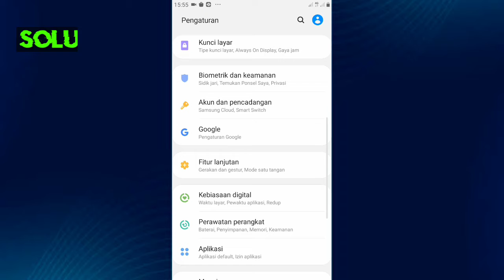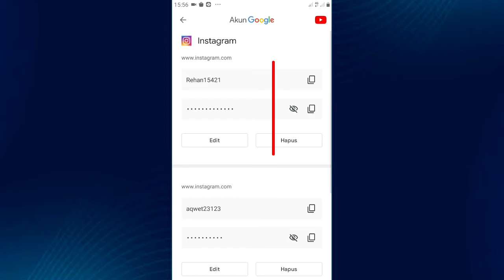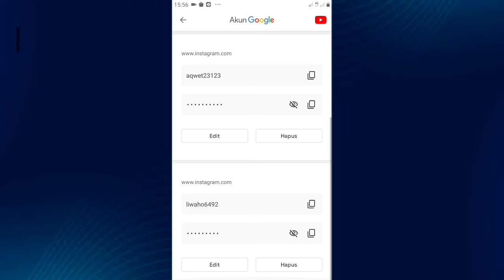Cara Melihat Kata Sandi Instagram DI Hp Adroid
JIka anda mengalami lupa kata sandi instagram, Anda bisa coba lihak kata sandi akun instagram anda di hp android, JIka anda tidak tahu cara melihat kata sandi instagram di hp android kali ini saya berbagi cara melihat kata sandi instagram di android.